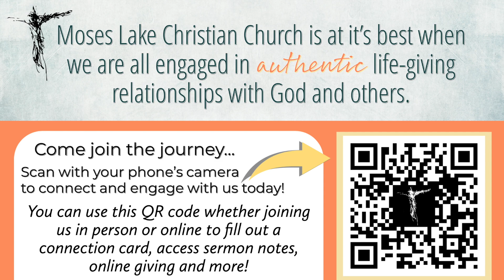Sermon Series: Rooted and Resilient-Week 11, 4-23-23 John Roberts